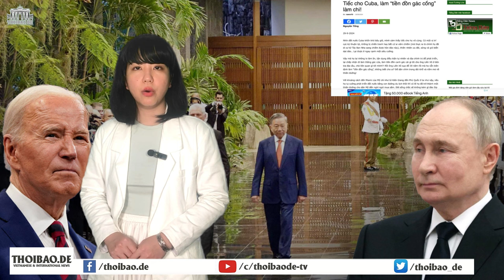Từ chuyện cô giáo “xin cái laptop” đến chuyện lạm thu trong trường học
Khái niệm xã hội hóa giáo dục bị biến tướng thành lạm thu trong trường học, và nhà trường mượn tay Hội Cha mẹ học sinh để thực hiện việc lạm thu này.
Chuyện kỷ luật một cô giáo không làm thay đổi được vấn nạn “xin” tiền phụ huynh một cách công khai, hay quyên góp theo kiểu “tự nguyện bắt buộc”, tại hầu hết các trường học trong cả nước vào đầu năm học, mà cần phải có một quyết định từ Bộ trưởng Bộ Giáo dục.
Xem bài chi tiết tại:
Hoặc: